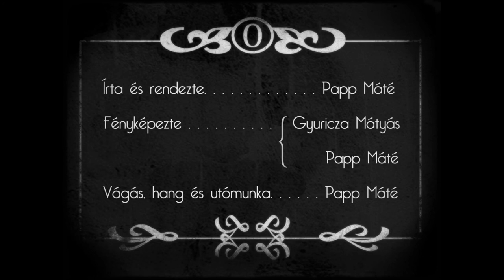A házmesterasszony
Rendezői gyakorlat, BKF 2013

Készítette - Papp Máté
Operatőr - Gyuricza Mátyás és Papp Máté
Házmesterasszony - Kása Tímea
Takarító - Noé Viktor
Lány - Sosovicza Anna
Fiú - Szabó Tamás